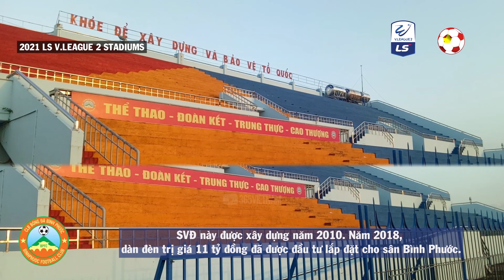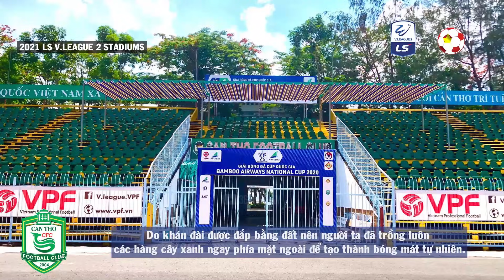2021 V.League 2 Stadiums | Điểm qua 13 SVĐ tại giải HNQG 2021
►Nguồn:
2021V.League 2 Stadiums | Điểm qua 13 SVĐ tại giải HNQG 2021
BDVN 365 là kênh thông tin về các sân vận động trong nước và trên thế giới. Chuyển động của bóng đá Đông Nam Á.  Những thông tin bên lề sân cỏ.